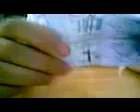Daniel Garcia-Jacob's Ladder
Effects:A dollar penetrate through rubber band stage by stage

P/S:This is created by Daniel Garcia.Based on Dan Harlan's "Traveling Cash'' and is taken from the Symphony DVD.